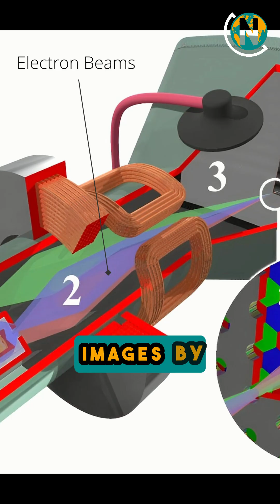The SHOCKING Leap from CRT to OLED!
Have you ever wondered how TVs create such vibrant colors? 🌈
From the RGB model (Red, Green, Blue) that forms the foundation of all color displays to the revolutionary leap from CRT (Cathode Ray Tube) to modern OLED and QLED technology, this is the story of how TV screens evolved. Discover how each step brought us closer to the stunning visuals we enjoy today!

Drop a comment if you love exploring the science of technology, and don’t forget to like and follow for more tech insights in under a minute.